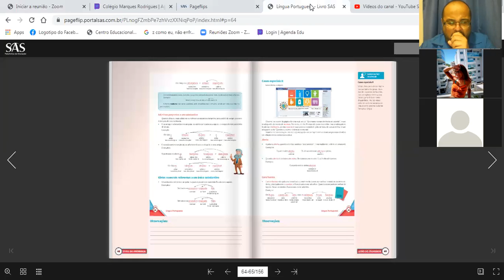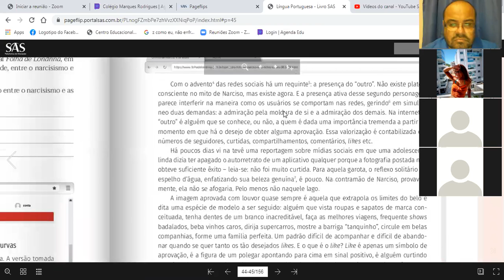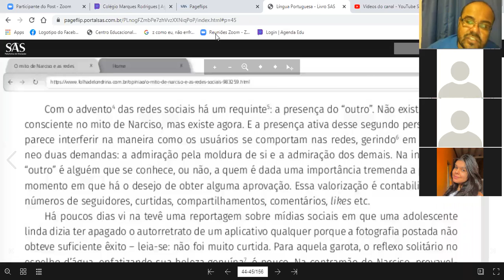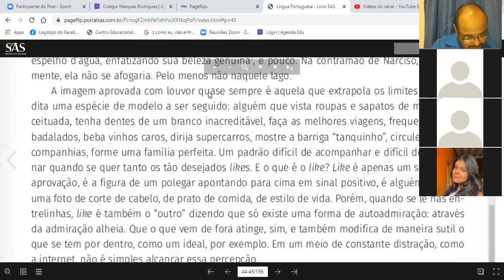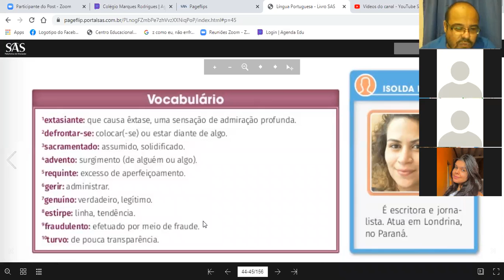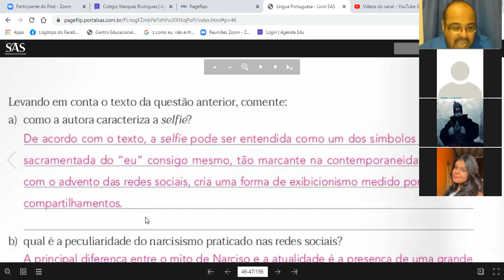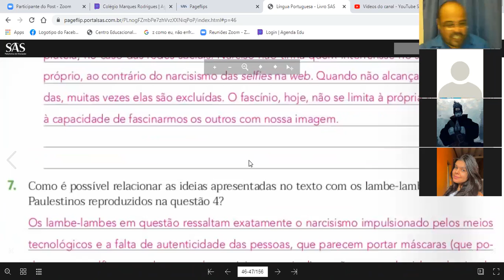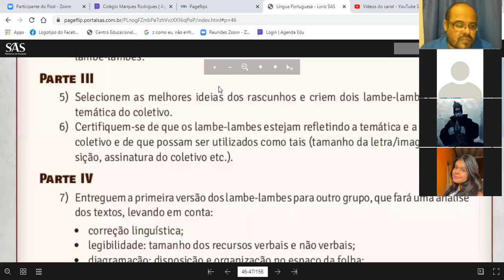Vídeo - Aula / Redação - Turma 901 - CMR Sulacap